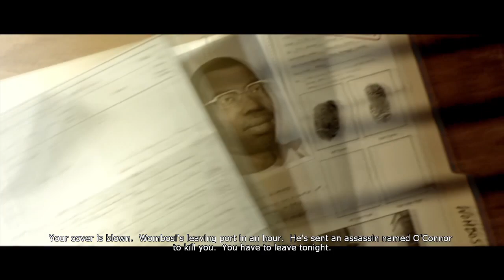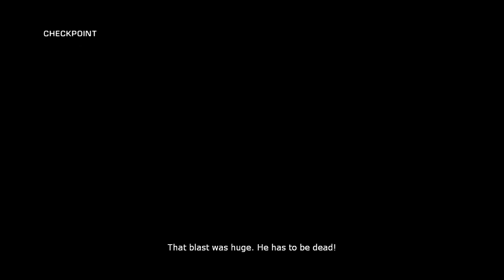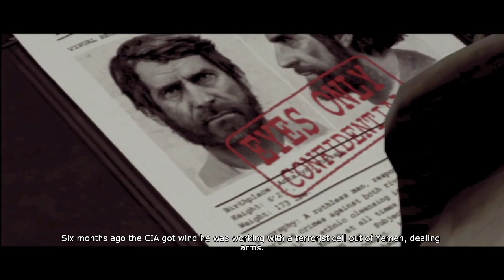Robert Ludlum's The Bourne Conspiracy Gameplay Part 1